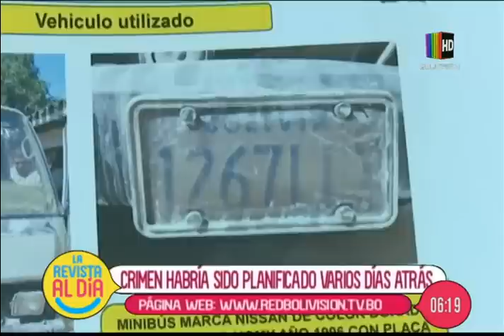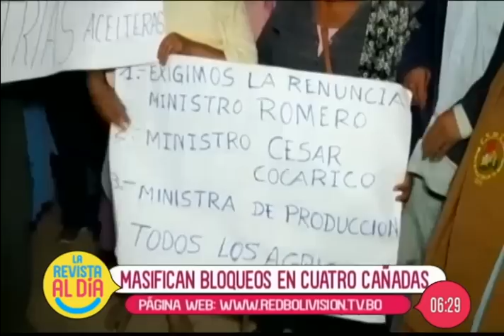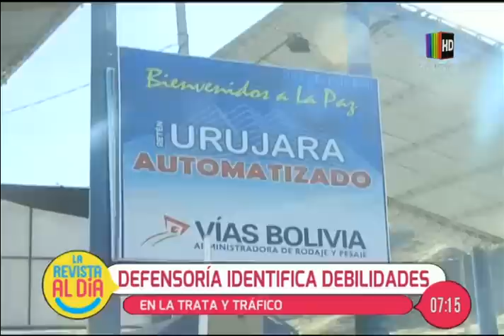La Revista al Día Santa Cruz: Programa del 12 de junio del 2019